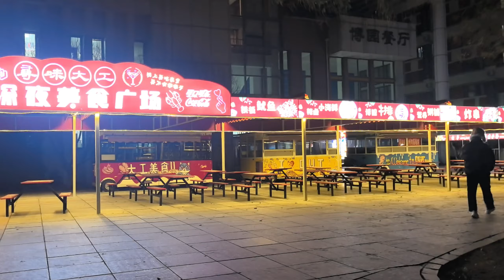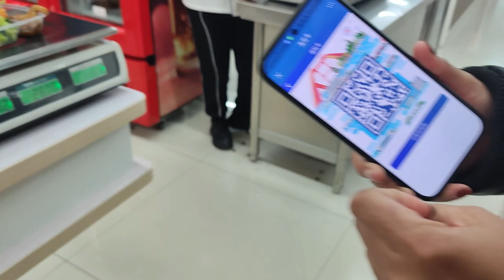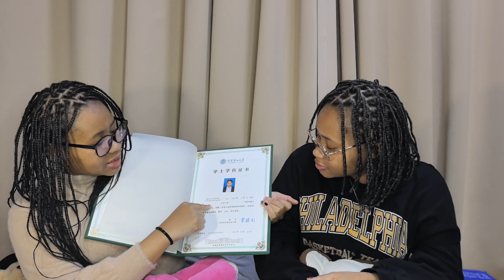Então... We're back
Eaii🥰
Bjos😘😘.

Música da vinheta (LIQWYD - another time)
Música final (LIQWYD - another time)